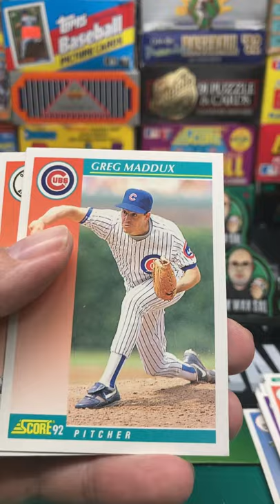1992 Score Baseball Series 1 Pack